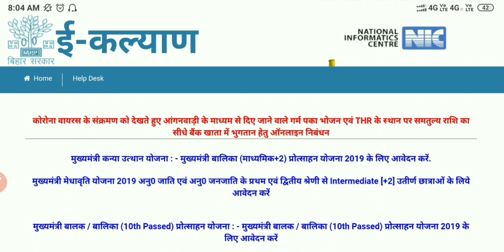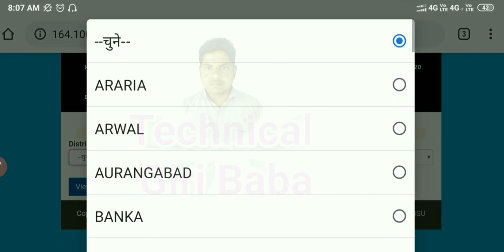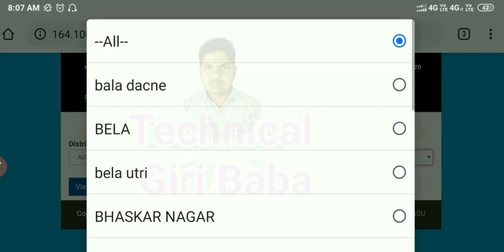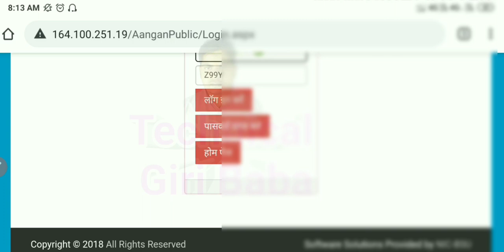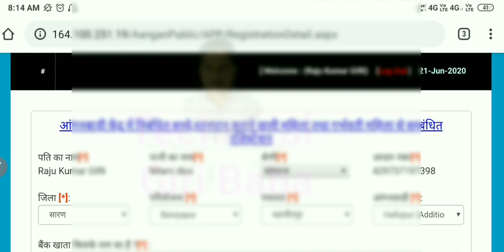आंगनबाड़ी केंद्र का पैसा|6 माह से 6साल के बच्चो का पैसा नहीं आया खाता में ये काम करे|आवेदन सुधार करे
आंगनबाड़ी केंद्र का पैसा आना शुरु| 6 माह से 6साल के बच्चो का पैसा|गर्भवती महिलाओं का पैसा|लिस्ट जारी

आंगनबाड़ी केंद्र से सभी 1-6 साल के बच्चो को कब मिलेगा पैसा|स्टेटस कैसे चेक करे|Icds|बिहार कोरोना सहायता|Technical Giri Baba

बिहार कोरोना सहायता ऑनलाइन कैसे करे, Mukhymantri Bishesh Sahayta Yojana, Corona Sahayata Package, bihar corona registration kaise kare, Vihar Korona Sahayata Paisa Kaise Check Kare, Mukhymantri vishesh Sahayata Package, Covid19 Sahayata Package, Corona Sahayata App Download Kaise Kare,
icds Bihar, Anganbari Kendra Se Kab Milega Paisa,
aanganbadi Kendra Ka Paisa Aana Chalu,
aanganbari Ka Paisa Kaise check Kare,
aanganbadi Kendra Se Kab Milega Paisa Kaise Kare check,
how To Check aanganbadi Kendra Se Milega Paisa,
aanganbadi Kendra Se Milega Paisa,
aanganbari Ka Status Kaise Check Kare,
aanganbadi Kendra,
icds,
aanganbadi Korona Sahayata Online Apply,
aanganbadi Scheme Anudan Apply,
aanganbari Corona Sahayata Online Apply Kaise Karen, Aanganbadi Kendra Ka Paisa Aana shuru,
Bihar Aanganbadi Kendra scheme,
Aanganbadi Kendra Se Kab Milega Paisa, aanganbadi Ka Paisa Kaise check Kare, aanganbadi Scheme Anudan Online, aanganbadi Ka Form Kaise Bhare, aanganbadi Korona Sahayata Online Form Kaise Bhare, bihar Aanganbadi Kendra scheme,
Vihar Korona Sahayata Aanganbadi Kendra,
anganwadi ka paisa kab tak aayega,anganwadi paisa kaise check kare.